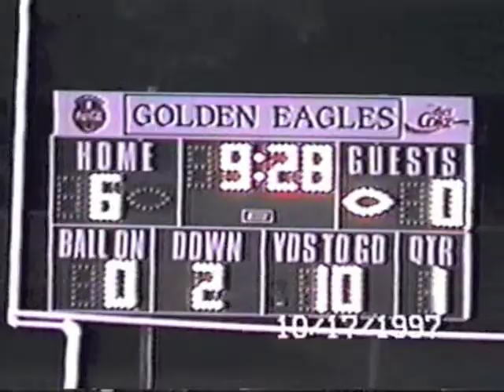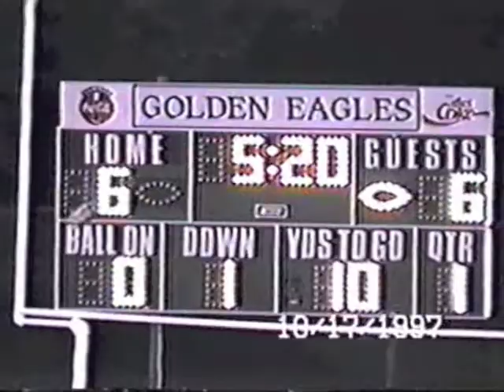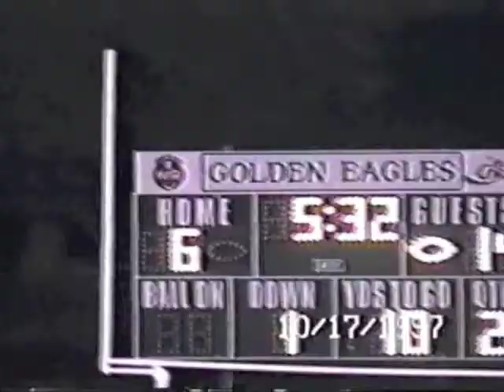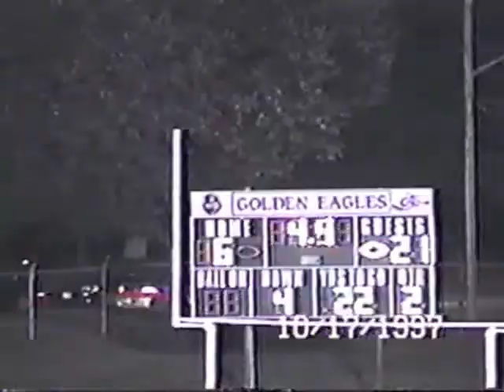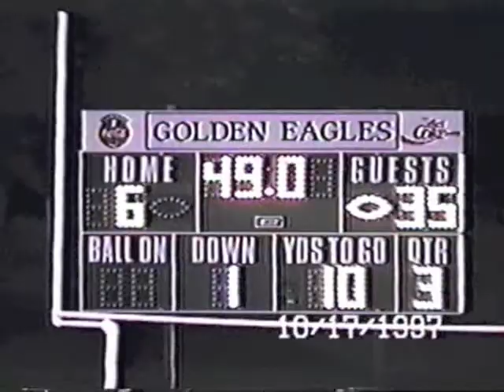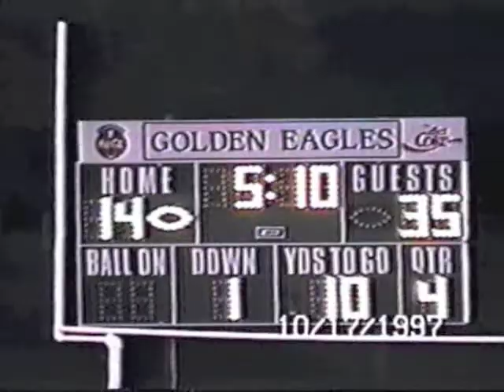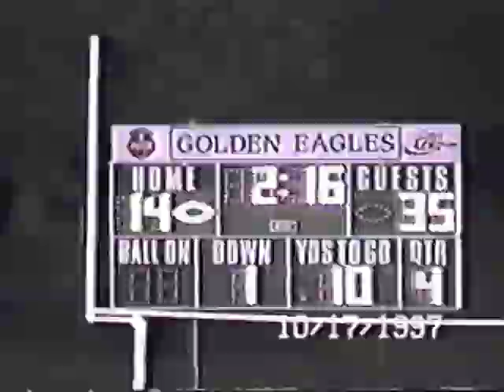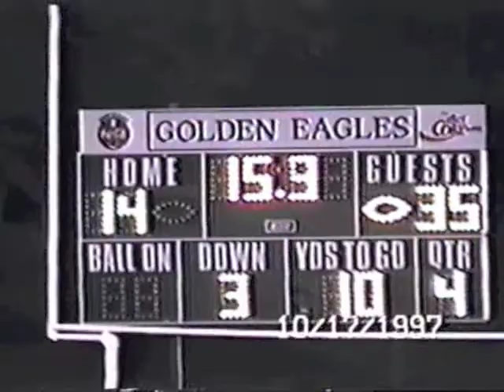1997 10 17 Football Hagerstown at Lincoln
Hagerstown 35 Lincoln 14. Indiana High School Football. If you'd like any specific player names or any other information tagged/included, please comment and let me know. Thanks and enjoy!